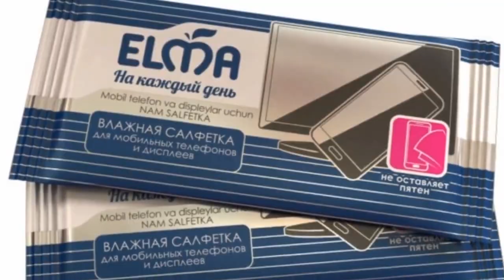Karonavirusdan ximoyalanish.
..Assalomu alaykum.